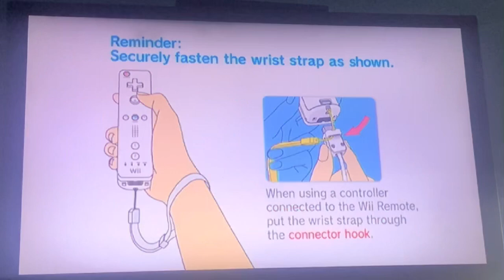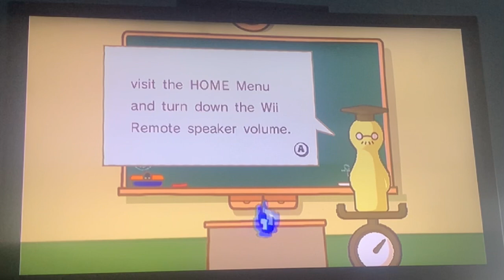Trying out Big Brain Academy: Wii Degree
I really got this Game for Education! I hope I could analyze my brain!